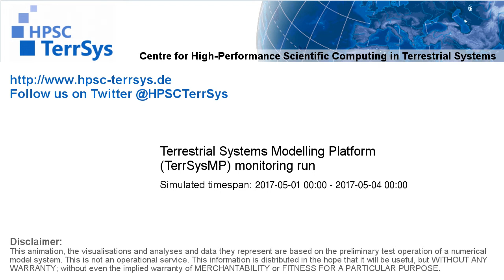TerrSysMP monitoring run 2017-05-01 - sensible heat - Europe (72h)